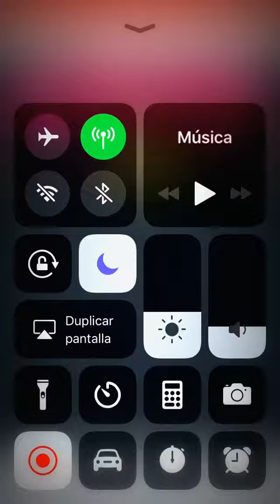Copia de AMIGA MIA